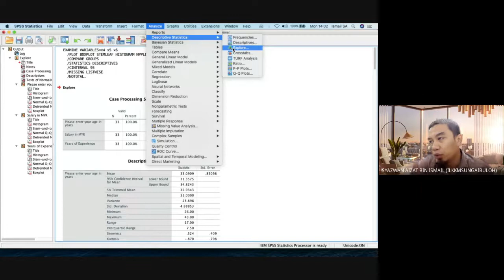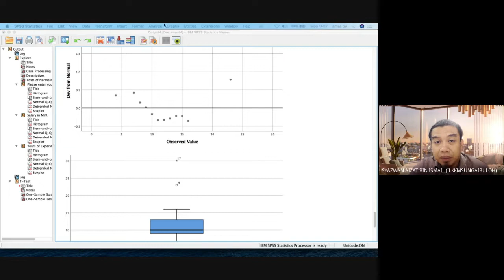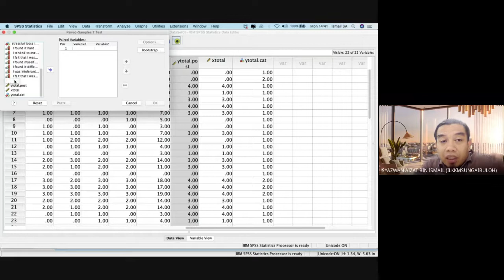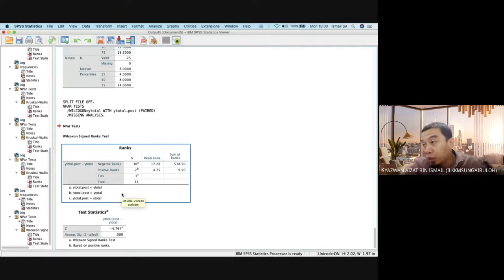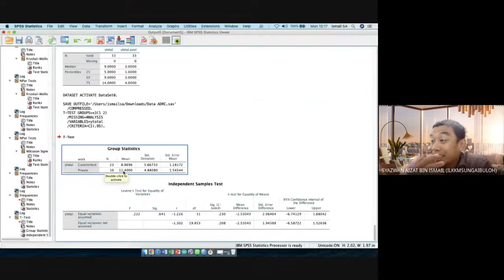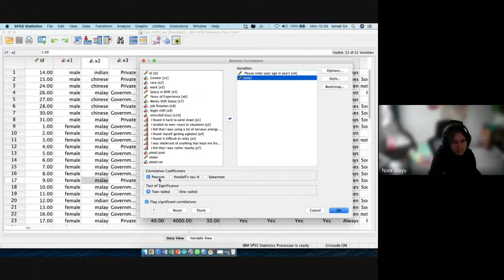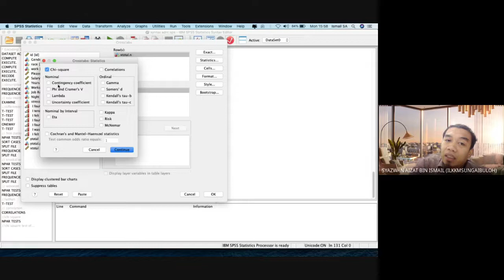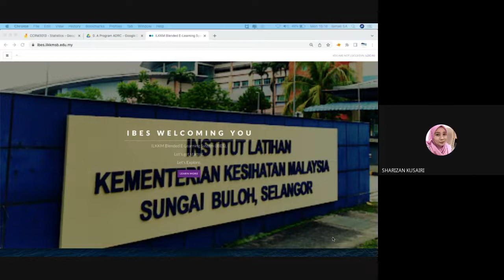2 of 2: SPSS Data Analysis Workshop | How to analyze your data using SPSS AD Rheumatology ILKKM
Data analysis workshop/ class for advance diploma/ post basic.

-Admin Kajidataonline-